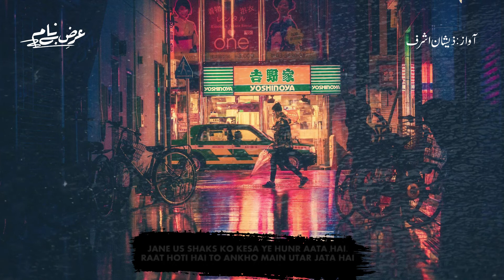Jaane us shaks ko Kaisa hunar Aata Hai|Trending Ghazal |Best Poetry | Whatsapp Status 2021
Voice: Zeeshan Ashraf
Lyrics:

JANE US SHAKS KO KESA YE HUNR AATA HAI.
RAAT HOTY HI ANKHO MAIN UTAR JATA HAI

MAIN US K KHYALO SE NIKLN TO KHA JAON
WO MERE SOCH K HAR RASTY PY NAZAR ATTA HAI

This channel is especially made for poetry and information.

Jaane us shaks ko Kaisa hunar Aata Hai